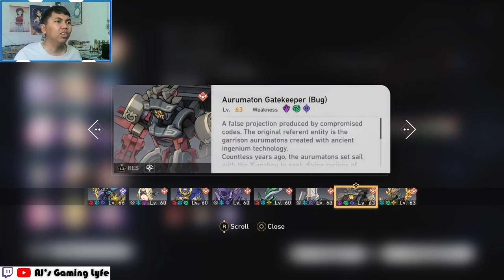Clearing Simulated Universe World 7 for the first time... | Honkai Star Rail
AJ clears Simulated Universe World 7 for the first time in Honkai Star Rail.